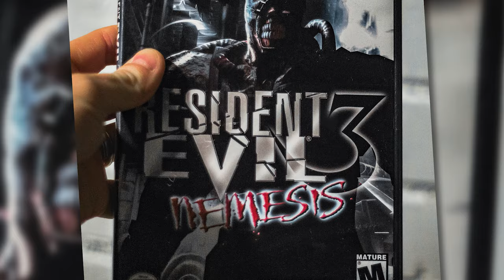RESIDENT EVIL Collection + My History with the Series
Let's celebrate the launch of the newly-reborn ResidentEvil3 with an overview of my Resident Evil game collection!

What's your favorite ResidentEvil game? How many of them have you played?

My Current Game Collection! (at CLZGames.com)